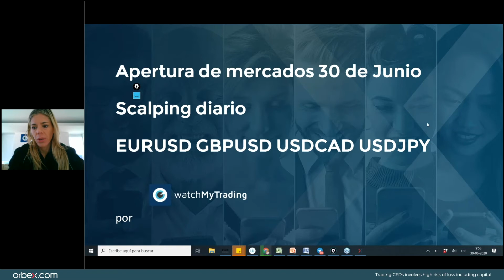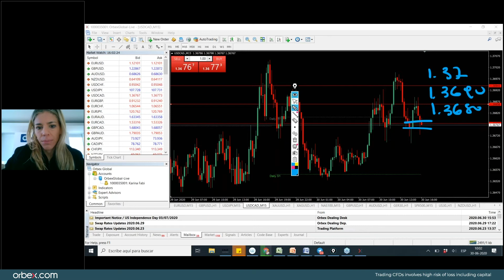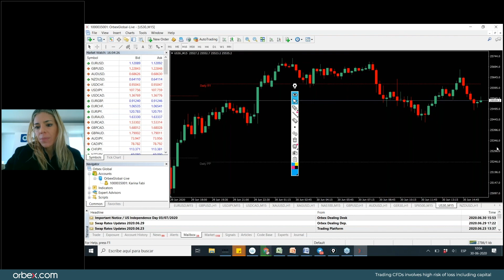Orbex: La economía del Reino Unido se contrae en un 2.2%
Apertura a la baja en cruces europeos. Dólar abre al alza en sus cruces aunque debajo de sus máximos del area. Comodities oro y plata abren a la compra debajo de máximos., buenos datos de empleo americano esta semana podría hacer corregir las comodities a la baja. Indices internacionales abren compra debajo de sus máximos.